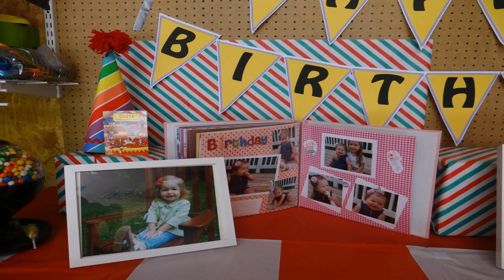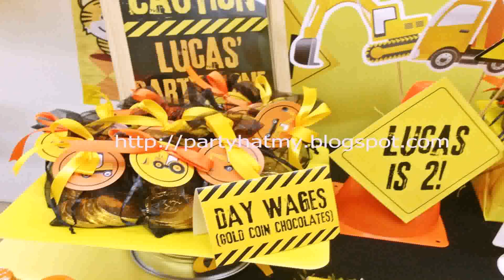Birthday Party Locations For 2 Year Old Boy